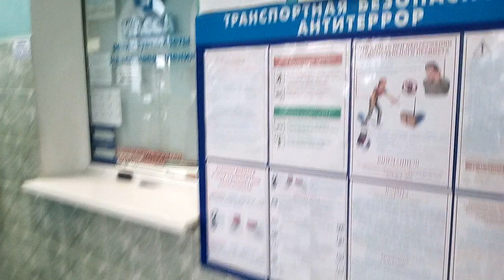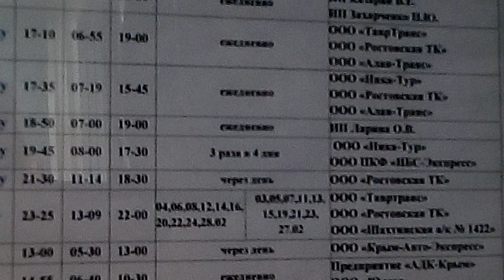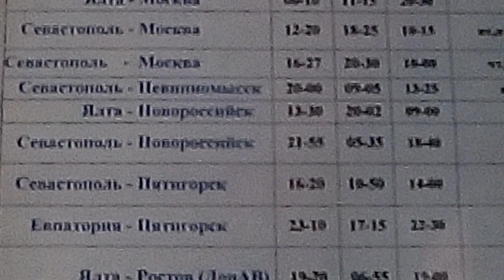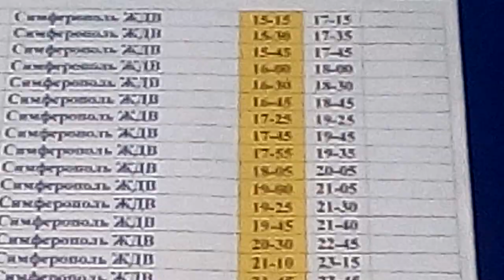Крым Судак 2018 Расписание автостанции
05.09.18.  Качество не очень но понятно